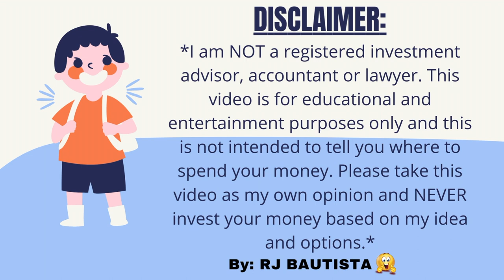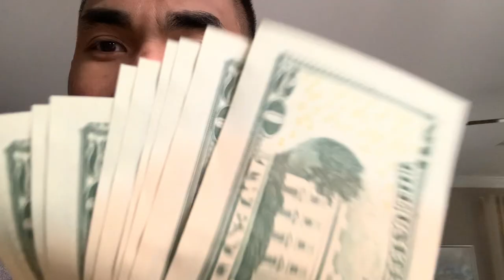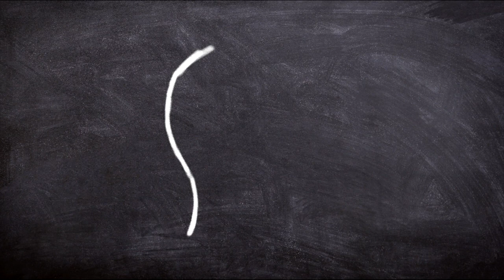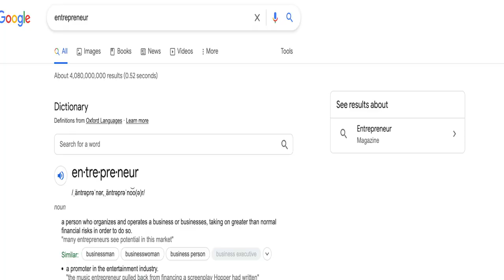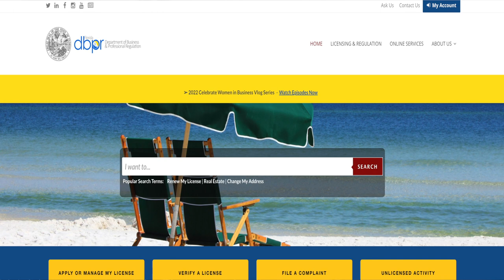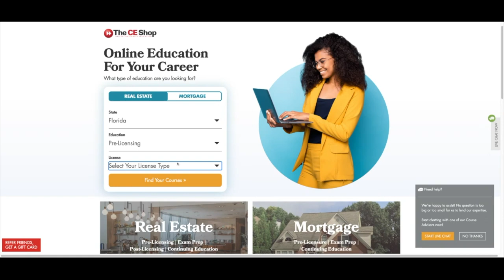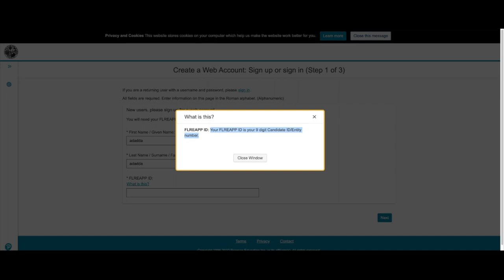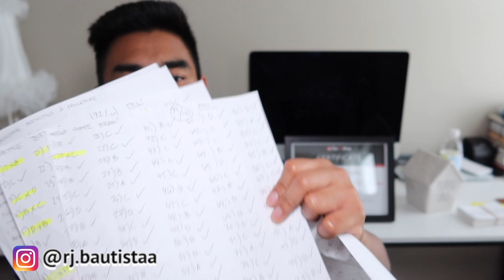⭐ HOW TO BECOME A SUCCESSFUL REALTOR 🕴️| PASS THE STATE EXAM | NO MORE FAILURES ✅ (FULL STEP GUIDE)🤩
✅ Create your account on DBPR website once you have PASSED your 63 hours pre-licensing online course ↙

✅ Create your account on Pearson Vue website once you have PASSED your 63 hours pre-licensing online course as well and book your STATE FINAL EXAM↙

✅ For CRAM COURSE summary of Real Estate Course you can get here ↙